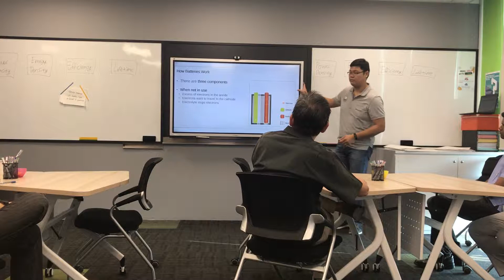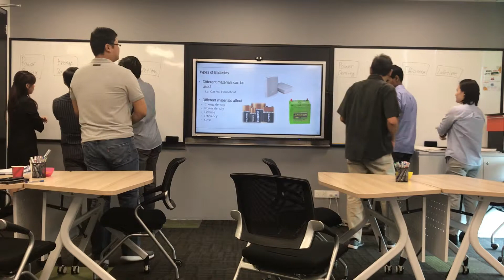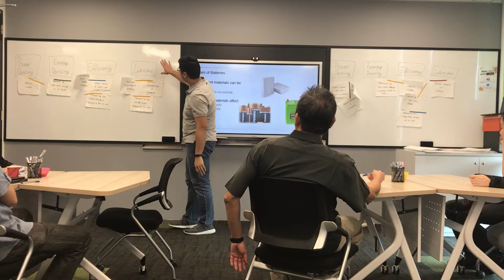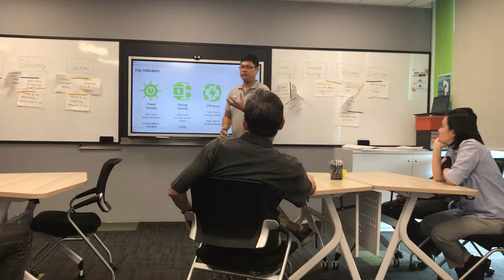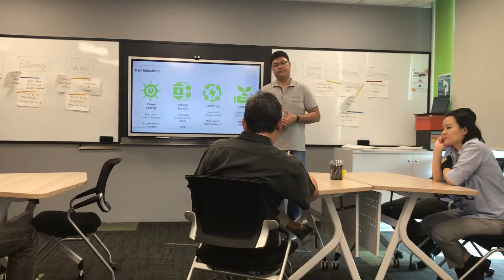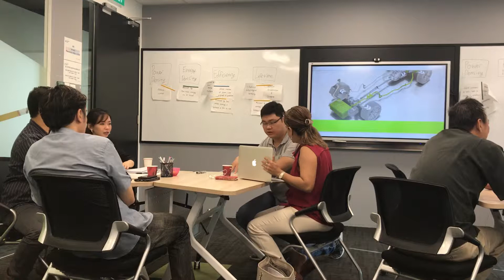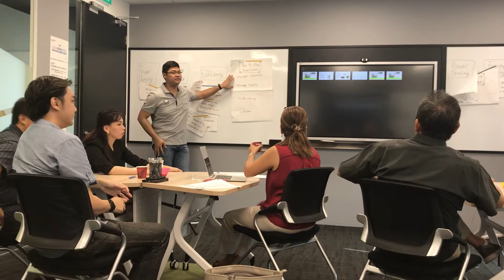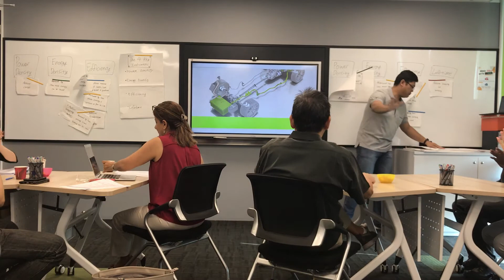ACTA Module #3, Facilitation, Chan Ka Shing